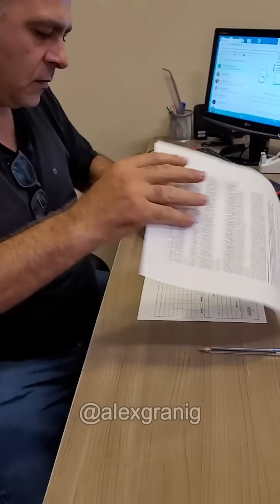Depois de 8 Anos Marcos e Serena voltam a Dormir em uma Cama 🙏❤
Mais um Sonho Realizado! ❤️🥹 Após 8 anos dormindo no chão em cima de um papelão, Marcos e Serena Ganharam uma cama e um colchão novinho para sua casa nova e hoje terá sua primeira noite de sono no conforto do seu lar 🙏
Agradecemos de coração a Casa Toni Colchões por realizar esse grande sonho e fazer parte desse lindo momento!

Vou deixar o contato da Casa Toni Colchões, apoiem empresas como essa que apoiam causas sociais 🥲 , Obrigado a todos de Coração, isso é só o começo de uma grande história!

Endereços:

Loja 1
Shopping Boulevard Tatuape
Rua Goncalves Crespo, 78
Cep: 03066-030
Loja 103 - Piso Térreo

Loja 2
Shopping São Bernardo Plaza
Avenida Rotary, 624
São Bernardo do Campo
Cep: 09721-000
Loja 1045 - Piso L1

Loja 3
Rua Ezequiel Ramos, 489
Mooca
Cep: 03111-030